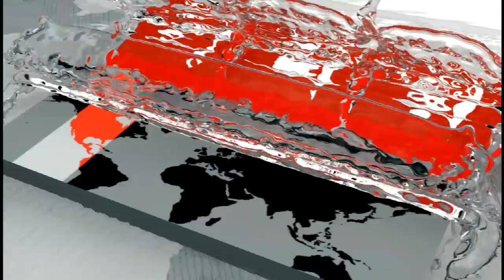ইলিশের দাম না পেয়ে হতাশ জেলেরা | Ilish Fish